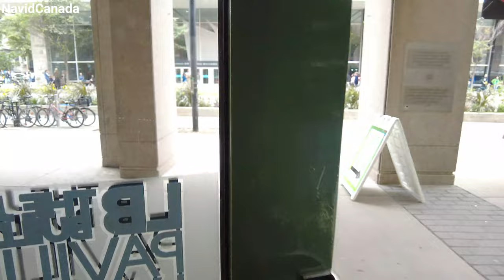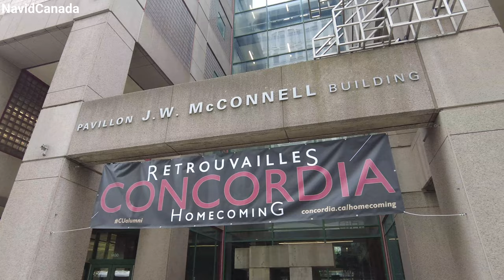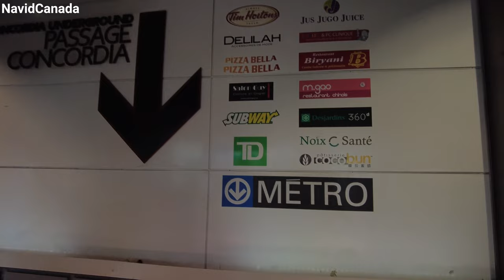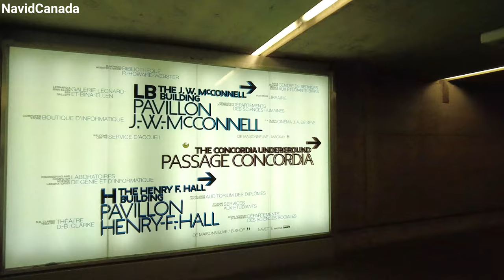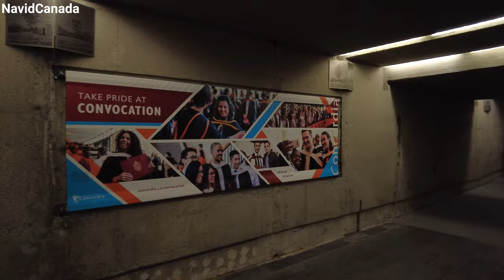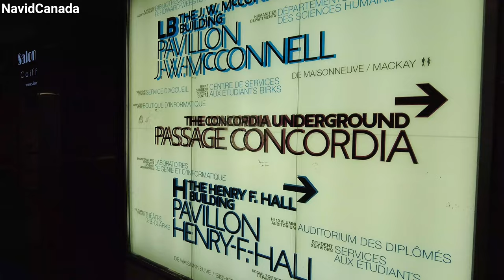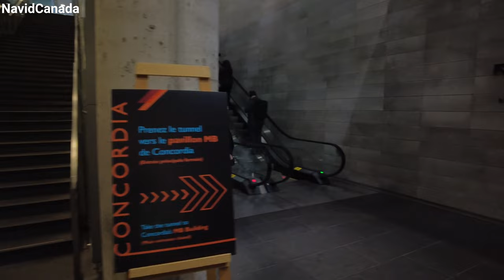What is happening at Concordia University on the first day of the semester - Fall 2022 | 4K 60 fps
Concordia University (French: Université Concordia) is a public research university located in Montreal, Quebec, Canada. Founded in 1974 following the merger of Loyola College and Sir George Williams University, Concordia is one of the three universities in Quebec where English is the primary language of instruction (the others being McGill and Bishop's). As of the 2020–21 academic year, there were 51,253 students enrolled in credit courses at Concordia, making the university among the largest in Canada by enrolment. The university has two campuses, set approximately 7 kilometers (4 miles) apart: Sir George Williams Campus is the main campus, located in the Quartier Concordia neighborhood of Downtown Montreal in the borough of Ville Marie; and Loyola Campus in the residential district of Notre-Dame-de-Grâce.[8] With four faculties, a school of graduate studies, and numerous colleges, centers, and institutes, Concordia offers over 400 undergraduate and 200 graduate programs and courses. Ref: Wikipedia

Address: 1455 Boul. de Maisonneuve Ouest, Montréal, QC H3G 1M8